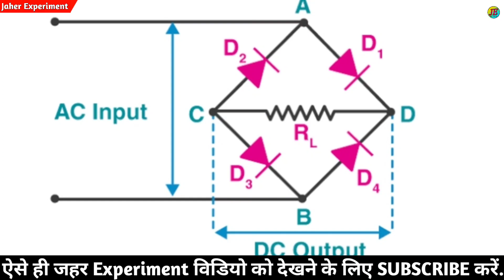Bridge rectifier Kaise banaen || how to makebBridge rectifier || Jaher experiment 2021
1. Soldering iron kaise banaye || How to make soldering iron at home 2021👇👇

2. ये बैटरी कभी खराब नहीं होगी || Capacitor battery kitna backup degi || Jaher experiment 2021👇👇

3. Namak ke Pani se bulb kaise jalaye || Free energy experiment || Jaher experiment 2021👇👇

4. 12 volt battery se mobile kaise charge Kare || How to charge mobile with 12 volt battery || 2021👇👇

5. 5 Volt motor ko 12 volt battery me laga diya || kya hoga motor ka hal Jaher experiment 2021👇👇

👉👉Your Search Results👇👇

1. Bridge rectifier Kaise banaen
2. how to make Bridge rectifier
3. diode bridge kaise banaen
4. bridge rectifier kaise banaye
5. bridge rectifier in hindi
6. bridge rectifier ac to dc